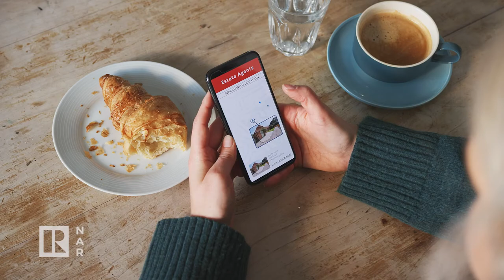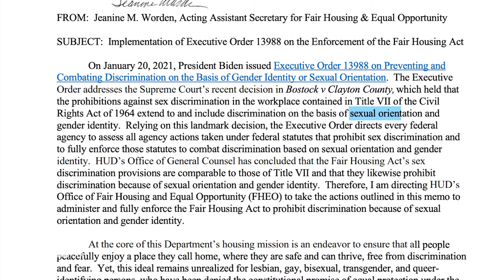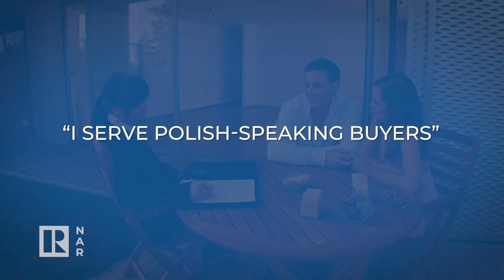Window to the Law: Advertising Within the Fair Housing Framework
Advertisements are a powerful tool to reach consumers and generate leads. The language and images used in ads must comply with fair housing laws as well as Article 10 of the NAR Code of Ethics. In this video, learn more about successfully advertising your services and available properties while avoiding fair housing violations.